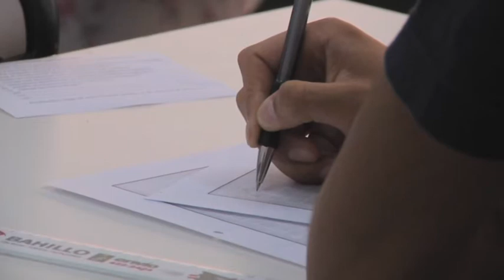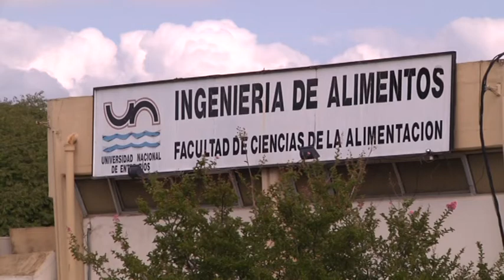NUEVAS PROPUESTAS ACADÉMICAS EN LA UNER